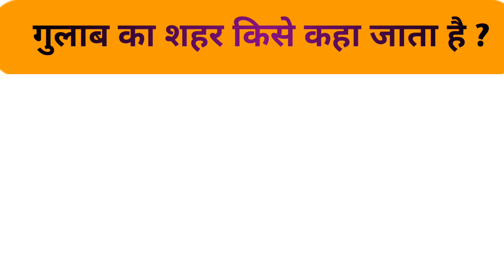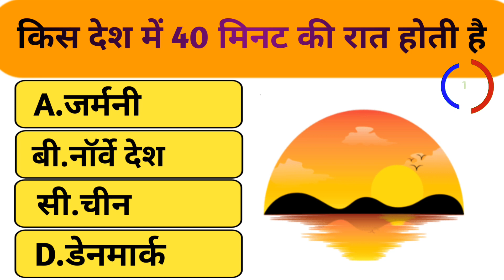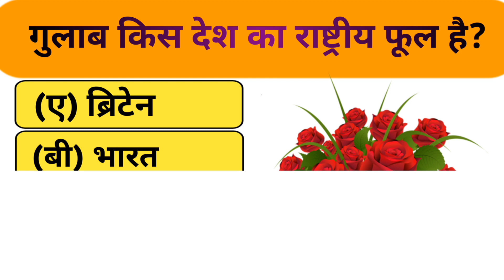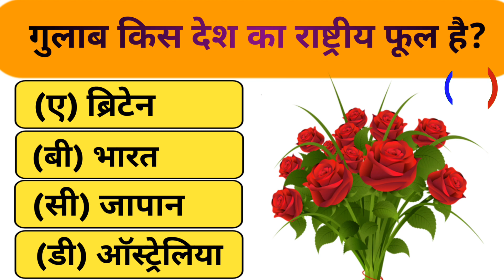किस जीव के ऊपर पेट्रोल डालने से मर जाता है